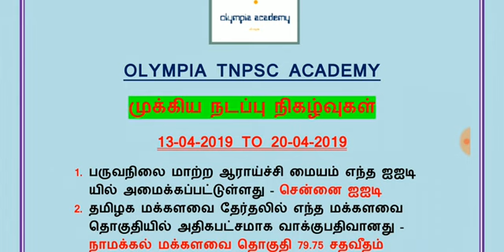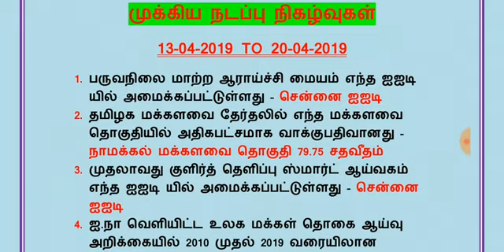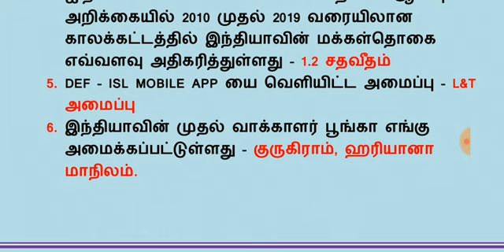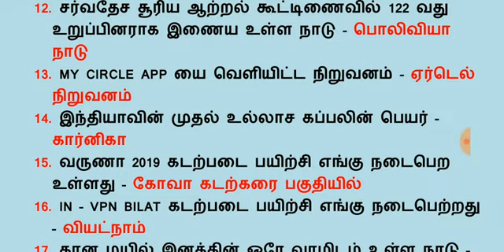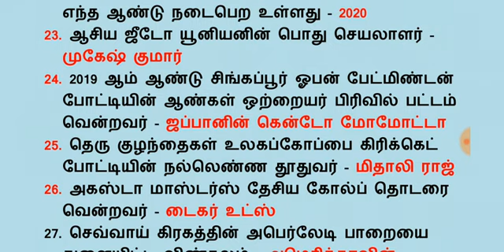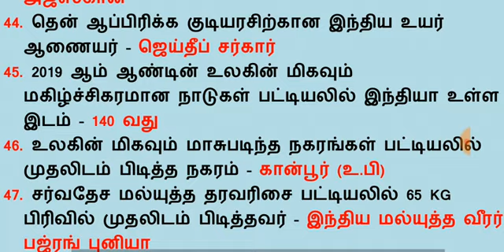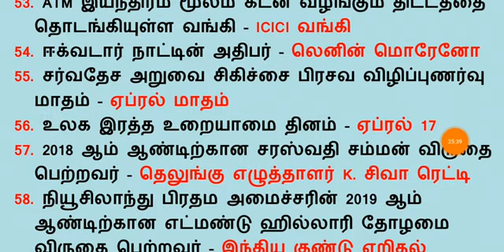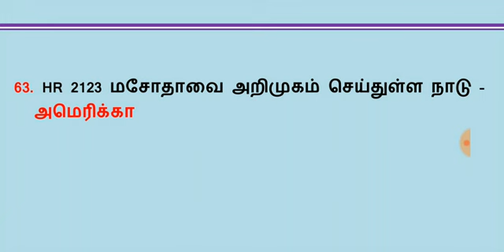DAILY CURRENT AFFAIRS APRIL 13 TO APRIL 20